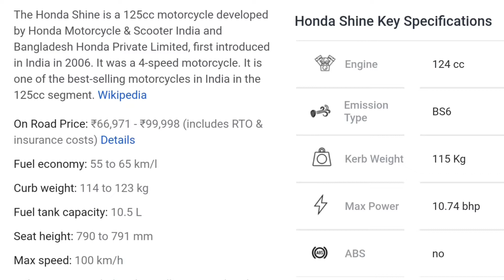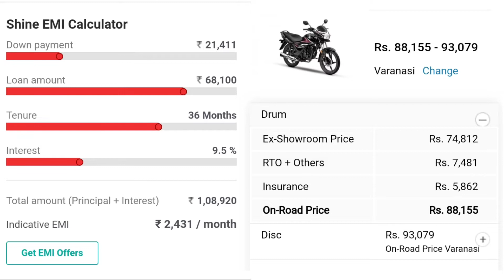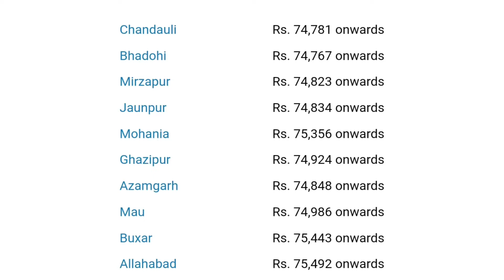Honda Shine Bike 2022 Price | Honda Shine Mileage | New Honda CB Shine Bike | Honda Shine Bike EMI